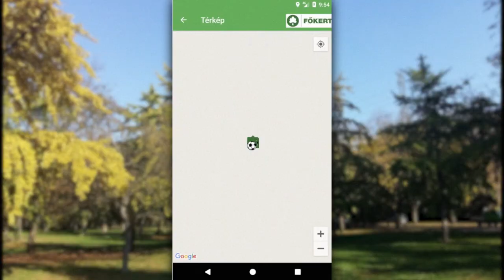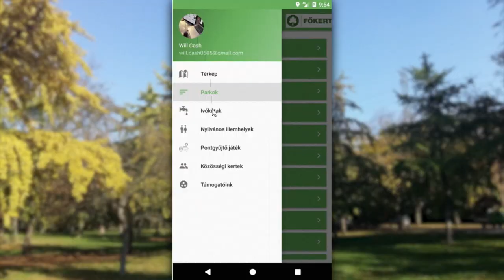Örökzöld történetek - Innováció és értékteremtés (2018)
Az Innováció és értékteremtés című epizódban a FŐKERT fejlesztési és fenntartási tevékenységéről, valamint a természetvédelmi területek kezeléséről esik szó.

Az „Örökzöld történetek” sorozat célja, hogy a FŐKERT Nonprofit Zrt. mai tevékenységét, fejlesztéseit, a fővárosi zöldterületek kezelésében betöltött szerepét közérthetően és látványosan mutassa be a nézőnek.

Az 5 epizód mindegyike a FŐKERT szerteágazó tevékenységének egy-egy szeletét dolgozza fel, a tervezéstől kezdve a faápoláson, a természetvédelmi területek kezelésén át az innovatív fejlesztések bemutatásáig.

2018 - FŐKERT Nonprofit Zrt.